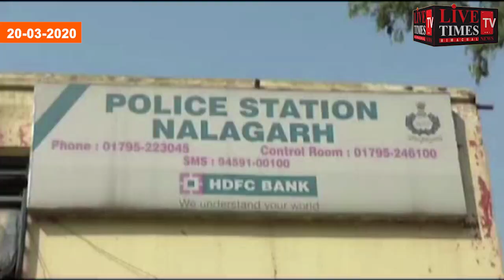Corona suspected youth reached Solan from Malaysia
मलेशिया से सोलन पहुंचा कोरोना संदिग्ध युवक